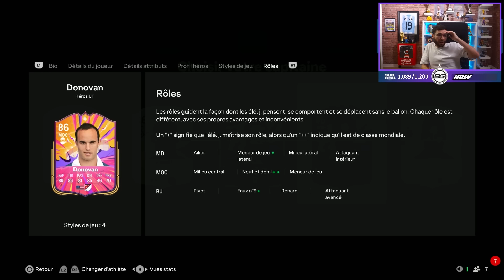🎮 UNE DRAFT QUI RESPIRE LE FOOT ! 🏆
Profitez de 5€ de réduction sur votre premier achat HOLY avec le code CEBRU5 | Publicité